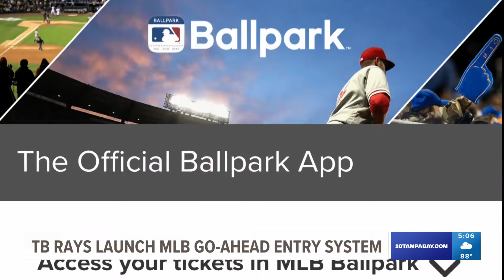Tampa Bay Rays launch new MLB facial recognition entry system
The new technology uses biometric data and facial recognition to speed up entry at games. Fans who use the system during any of the next seven games will get two free tickets to a future game just for trying it out.